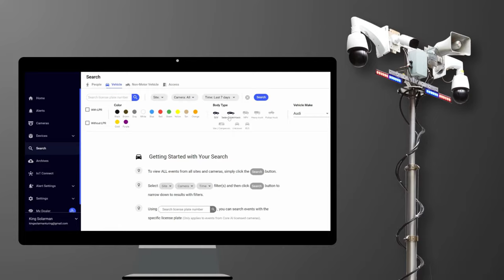Solar AI Camera Trailer: Pioneering Security Across Industries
Join us on a journey through the diverse applications of the Solar AI Camera Trailer. From construction sites to shopping centers, office parking lots to logistics hubs, see how our trailers are setting new benchmarks in security and sustainability across various industries.